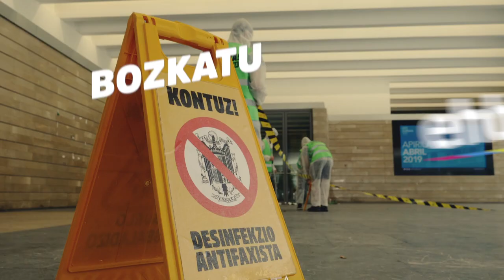Ekintza aktibista | DESINFEKZIO ANTIFAXISTA. A28an, bozkatu EH Bildu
Eskuin muturra, faxismoa eta autoritarismoa mehatxua dira Euskal Herriarentzat. Euren programa atzerakoia inposatzera datoz. Ez dugu onartuko. Casado, Rivera eta Abascal ez dira ongi etorriak Euskal Herrian. Jakin dezaketa gure eskubide nazionalen eta sozialen alde borrokan jarraituko dugula.

Trifatxitoak dena kakaztu nahi du euren zabarkeria, gezur eta irainekin. Hori dela eta Sortuk desinfekzio kanpaina jarri du abian, zikinkeria hori desagerrarazteko, berandu izan baino lehen. Gure etorkizuna dago jokoan.

La extrema derecha, el fascismo y el autoritarismo son una amenaza para Euskal Herria. Vienen a imponer su programa involucionista. No lo vamos a permitir. Casado, Rivera y Abascal tienen que saber que no son bienvenidos en Euskal Herria y que vamos a seguir luchando por nuestros derechos.

El trifachito quiere ensuciar todo con mentiras e insultos. Sortu ha puesto en marcha una campaña de desinfección antifascista para erradicar esa suciedad, antes de que sea demasiado tarde. Está en juego nuestro futuro.